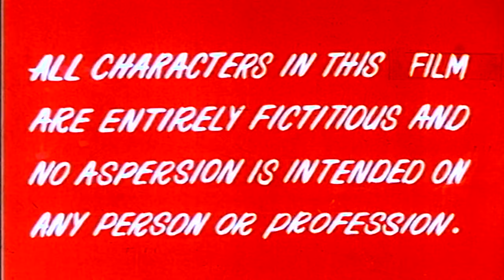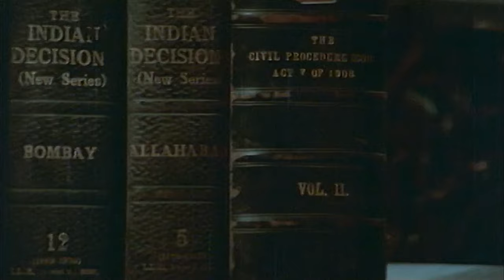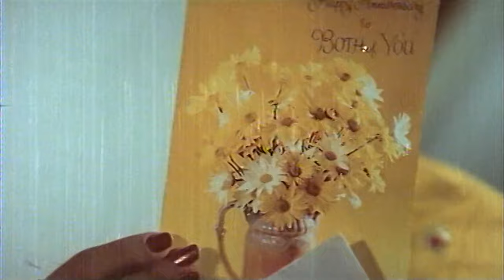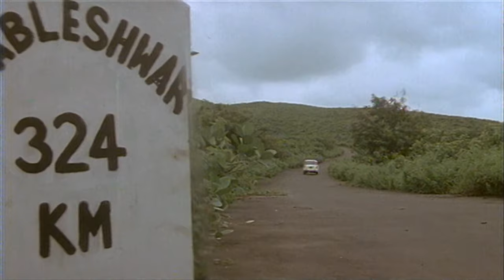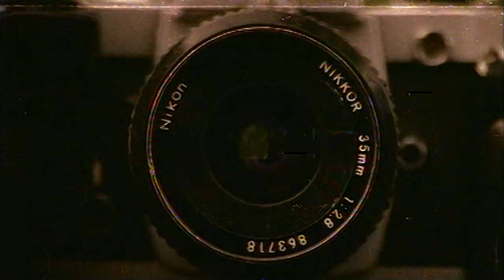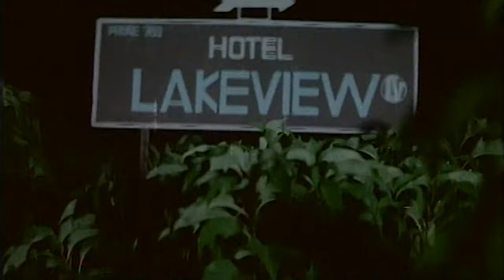Kanoon Kya Karega - Hindi Full Movie - Suresh Oberoi, Dipti Naval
Kanoon Kya Karega is a 1984 Hindi  Thriller,drama starring Suresh Oberoi, Deepti Naval and Danny Denzongpa. Advocate Gautam Mehra witnesses Raghuvir molesting a woman and testifies against him in the court. Raghuvir spends six years in jail and after being released, he seeks revenge on Mehra and his family.